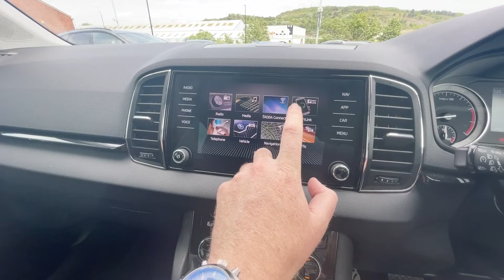SKODA Karoq SUV 1.5 TSI (150ps) SE L ACT DSG YR20YJA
Rainworth SKODA are an award-winning family owned and run dealership!! We work hard to maintain market leading prices whilst ensuring high levels of customer care including Covid safety measures to provide you with everything you need when buying your next car. We offer a contactless collection service for all customers and can even deliver to your doorstep (Charges may apply subject to distance, delivery also only available where regional government advice allows) We offer competitive part exchange prices and a range of funding options including 6.9% APR PCP with up to 2 years Warranty, 2 years Roadside Assistance and 2 Services for £79 on SKODA Used Cars up to 5 years old. Combined with regular price checks to ensure we deliver the very best deals! So, whether you want to buy online or instore we are confident we know used SKODA better than anyone Our approved used vehicles include the following: manufacturer and/or Skoda approved warranty, if you are buying a car that's less than six years of age with less than 72,000 miles on the clock you will automatically receive a 12-month warranty. Older cars which have a maximum of 100,000 miles on the clock come with a minimum of 3 months warranty. Warranties will either be the remainder of manufacturer's warranty, a Skoda approved warranty or a combination of the two. a year’s free manufacturer and/or Skoda approved assistance, again, if your car has yet to reach its sixth birthday and has covered less than 72,000 miles, you will benefit from 12 months manufacturer and/or Skoda approved assistance. If your car breaks down, one phone call will get you back on the move. Cover operates 24 hours a day, 365 days a year.